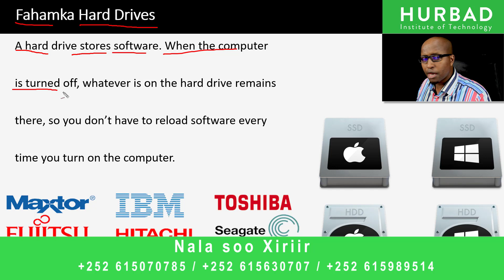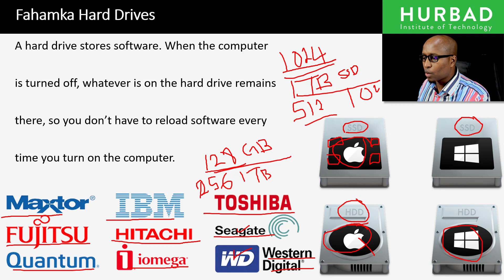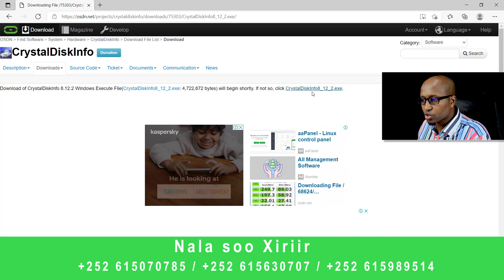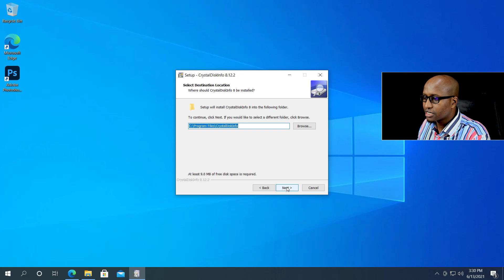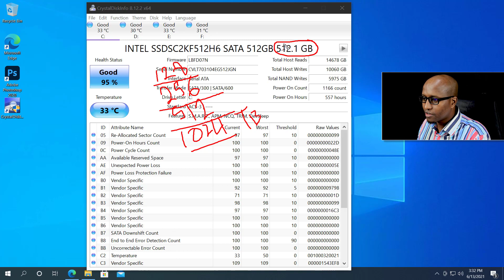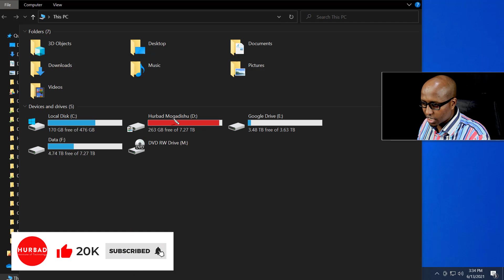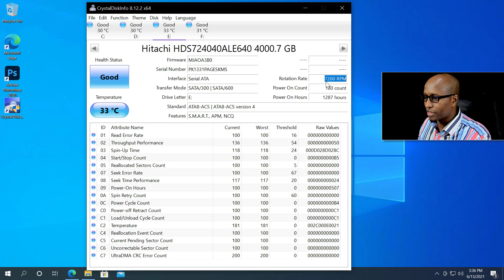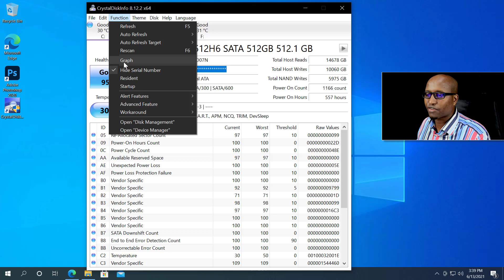Cashirka 8aad - Digital Literacy - Fahamka Hard Drives - Afsomali